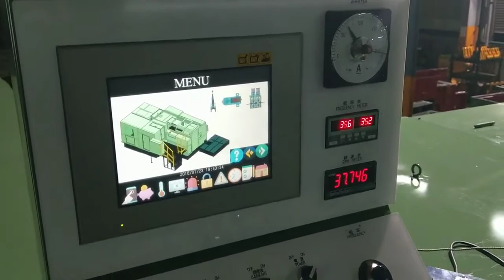BF24B3S DIN931 M18100 STAINLESS STEEL